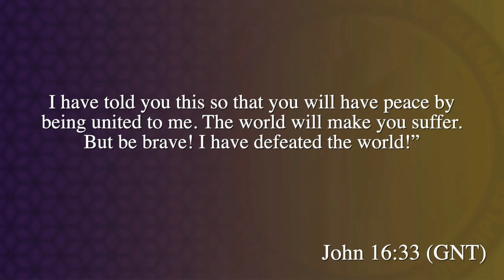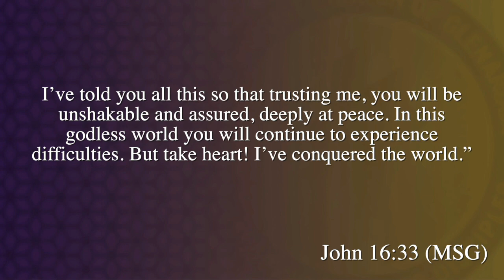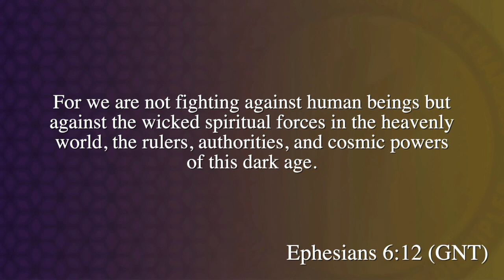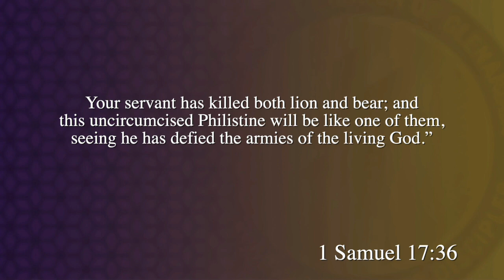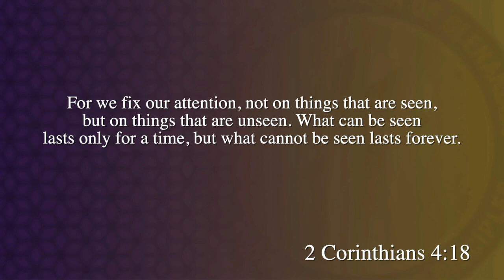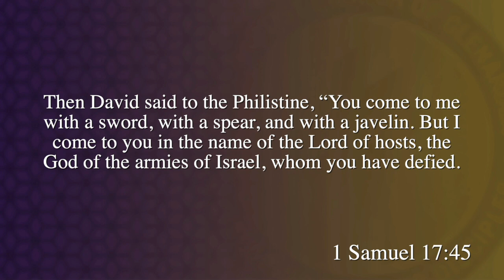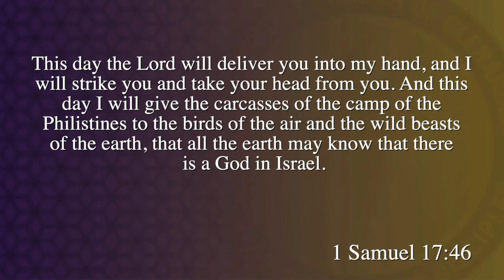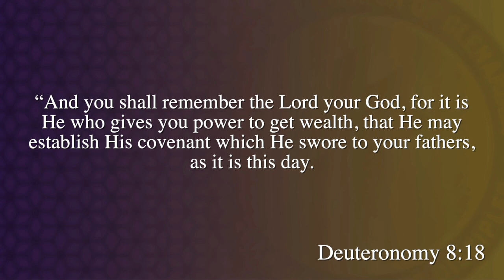Defeating the "Goliaths" In Our Lives - Guest Preacher: Bishop Ransford Obeng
Everyone will face a Goliath. When God is with you, you can face and conquer your battles. Sunday, October 24, 2021 @Inside-FBCG